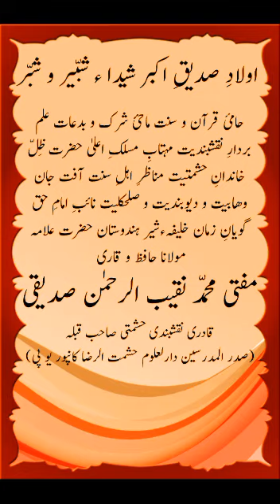4-Ramzan Darse Quraan By Mufti NaqiburRehman Siddiqi Naqshbandi Sahab Qibla Hashmati 20-5-18 Sanawad